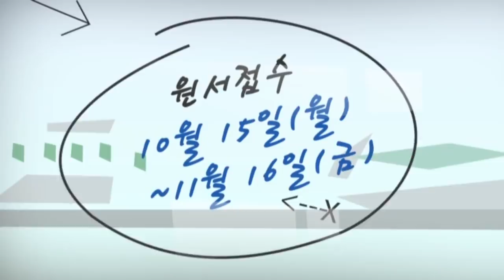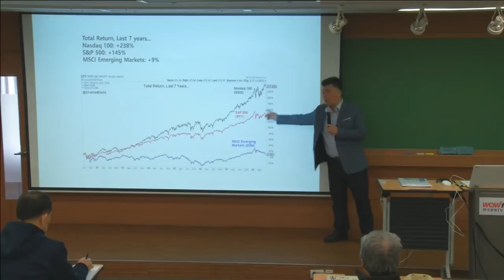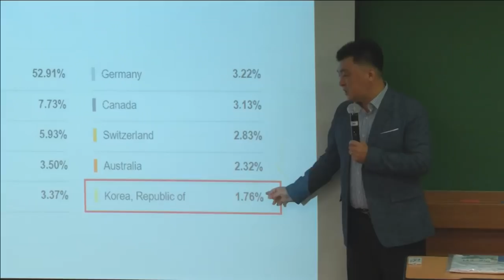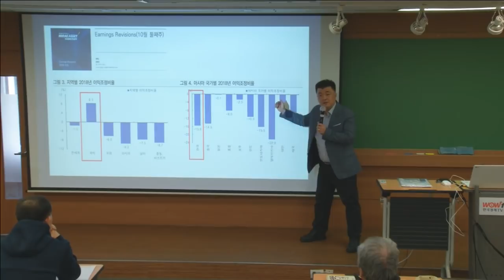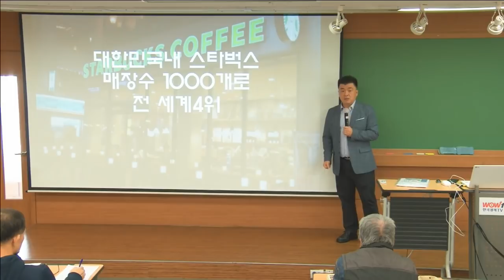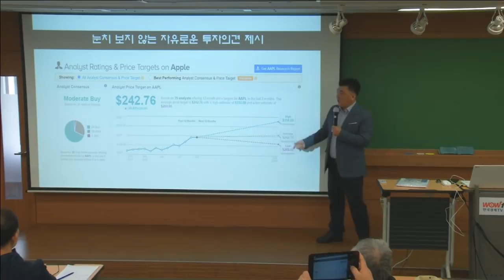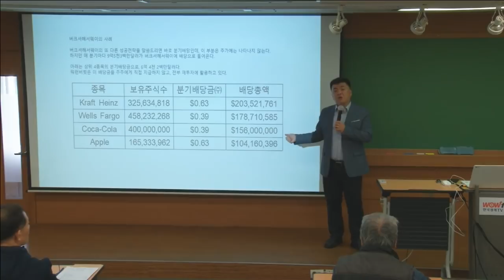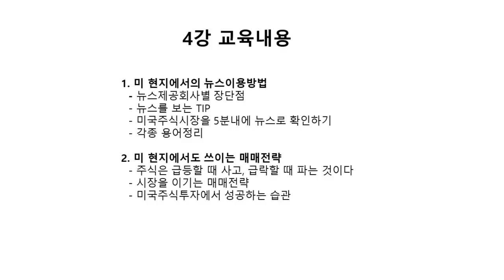[미국주식 특강] (2/2) 장우석, 대한민국 주식투자자라면 꼭 들어여할 "미국주식투자의 이해"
11/18일 장우석 특강 "미국주식 핵심 실전 투자법 강의: 이것만 알면된다" 예약하기